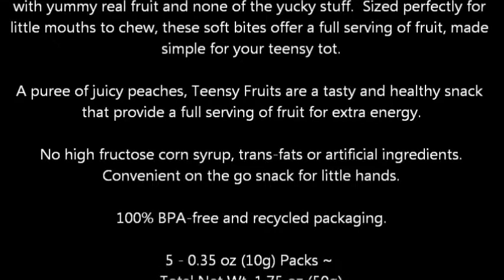Plum Organics Tots Organic Teensy Fruits, Peach